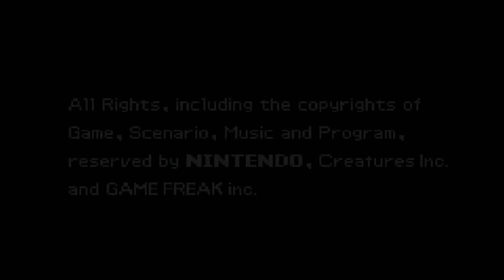Pokemon Ruby Walkthrough Part 48: Pokemon League!